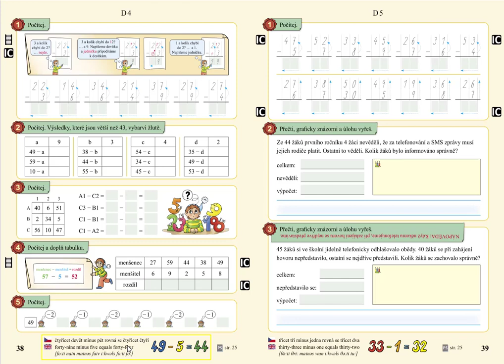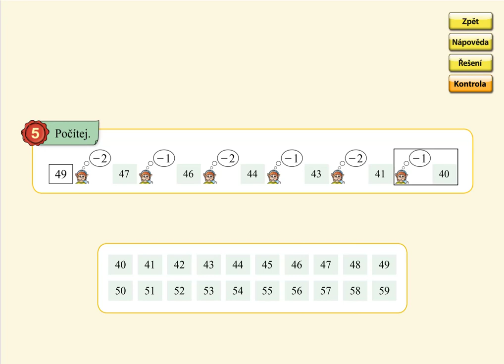Pamětné počítání, MATÝSKOVA MATEMATIKA 5. DÍL - POČÍTÁNÍ DO STA, str. 38, cv.5